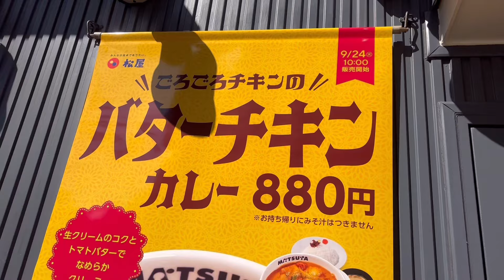松屋の復活「バタチキ」は、ビックリするほど旨過ぎた‼️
松屋でごろごろチキンのバターチキンカレーを食べました。